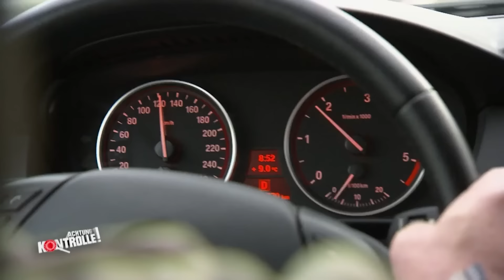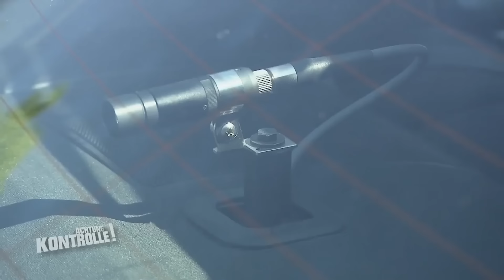Raser ERTAPPT! Die Top 5 Einsätze mit Provida-Videowagen | Kabel Eins | Achtung Kontrolle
Unterwegs auf der Autobahn ohne Rücksicht auf Verluste. So mancher PKW Fahrer drückt ganz schön auf's Gas. Die Polizei überführt diese Raser mit einem Provida-Videomesswagen - hier die Top 5!